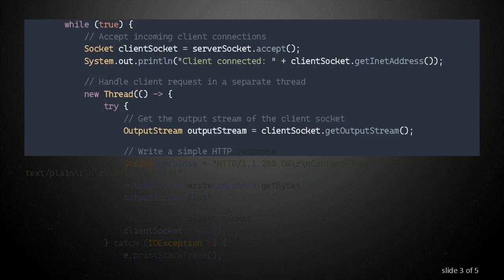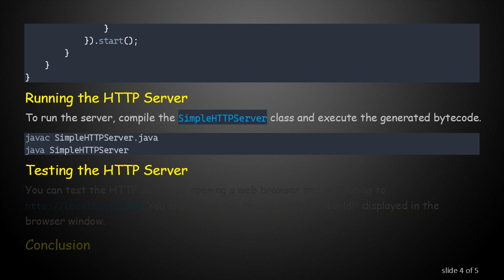Implementing a Simple HTTP Server in Java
Summary: Learn how to create a basic HTTP server in Java to handle client requests and serve content over the web. This guide covers the fundamental steps to set up and run a simple HTTP server using Java programming language.

In this guide, we'll walk through the process of creating a basic HTTP server in Java. This server will be capable of handling client requests and serving content over the web. We'll use Java's built-in java.net package to implement the server.

Setting Up the HTTP Server

First, let's create a Java class for our HTTP server. We'll name it SimpleHTTPServer.

Running the HTTP Server

To run the server, compile the SimpleHTTPServer class and execute the generated bytecode.

Testing the HTTP Server

You can test the HTTP server by opening a web browser and navigating You should see the message "Hello, World!" displayed in the browser window.

Conclusion

In this guide, we've implemented a simple HTTP server in Java using basic socket programming. While this server is very basic and lacks many features found in production-grade servers, it serves as a good starting point for understanding how HTTP servers work at a fundamental level.

Feel free to experiment with the code and explore additional features such as handling different HTTP methods, serving static files, or implementing more complex request handling logic.